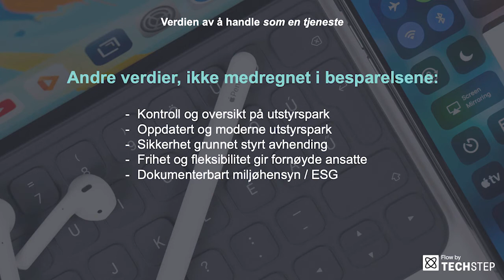Flow - Mobil som en tjeneste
Flow betyr at bedriften kan slutte å kjøpe mobilt utstyr til de ansatte, og heller anskaffe enhetene som en tjeneste. Dette gir bedriften lavere kostnader og bedre kontroll. Hør vår produktansvarlig Andreas B. Dale forklare deg mer i detalj.